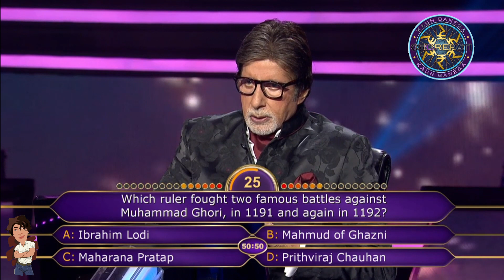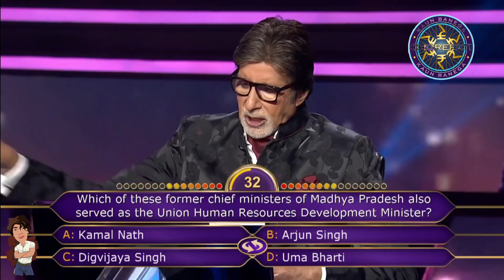KON BANEGA CROREPATI | MEIN BANUNGA CROREPATI | Comedykiss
MAIN BANUNGA CROREPATI |Dhruv Chaudhry|
This video and its characters are purely work of fiction. There is absolutely no intention to hurt any person. This is only for entertain purpose.

Hello Everyone Welcome Back To My Channel Toh Guys Kaise Hai Aap Sabhi Log Ek Baar Phir Se Apko Entertain Karne Ke  Liye choti see Video Laya Hun I Hope Aap Sabhi Logo Ko Pasand Ayege.